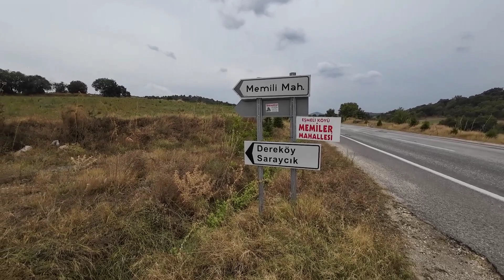Yoldaş İle Yollar ~Yürüyerek Türkiye Turu ~329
Yürüyerek Türkiye Turu 81il81fidan #329

Ormanlarımız, dünyamızın solunum sistemidir. Ancak küresel ısınma, orman yangınları ve ormansızlaşma gibi sorunlar, ormanlarımızın varlığını tehdit etmektedir. Bu sorunlarla mücadele etmek ve gelecek nesillere yeşil bir dünya bırakmak için, "81 İl, 81 Fidan: Ormanlar İçin Yürüyorum" kampanyası hayata geçirilmiştir.

"81 İl, 81 Fidan: Ormanlar İçin Yürüyorum" kampanyası, Türkiye'nin her ilinde fidan dikmeyi teşvik etmek ve ormanların korunması için farkındalık oluşturmayı hedeflemektedir. Bu kampanya, insanların ormanların değerini ve önemini anlamalarını sağlayarak, toplumun doğal kaynaklarımıza sahip çıkmasını ve geleceğimizi güvence altına almasını amaçlamaktadır.

BU YÜRÜYÜŞ, BİR FARKINDALIK HAREKETİDİR!

Herkese merhaba, ben Seyyah Ömer.
2021 yılında yaşanan orman felaketi ve yangınları sonrasında, benimde canım çok yandı. Öyle çok üzüldüm ki, bir şeyler yapma inancı ile bir farkındalık yapmaya bu duruma sessiz kalmamaya karar verdim. Yapabileceğim en iyi şeyin, ormanlarımızın çığlığını tüm insanlara duyurmak olduğunu düşündüm.

Manisa'dan çıktığım yolculuğuma, Edirne'de bana katılan Yoldaş isimli köpeğimle beraber, "81 İl 81 Fidan" mottosu ve "Ormanlar İçin Yürüyorum" sloganı ile yola çıktığım serüvenimde, sadece yürüyerek bir Türkiye turuna başladım. Her ulaştığım şehirde, bir fidan dikerek doğanın yardım çığlığına kulak vermek, insanlığın olduğu tüm varoluşa bu haykırışı duyurmak istiyorum. Toplumda, küresel ısınmaya karşı bir fidan bile bin candır inancını, sizlere ve sıcak kalplerinize orman sevgisini, doğanın tüm canlıların evi olduğunu göstermeyi hayal ediyorum.

Ayrıca yürüyüşümü, ormanlarıkız ve geleceğimiz için canlarını feda eden orman şehitlerimize ve yangında hayatını kaybeden tüm herkese ithafen rahmetle ve minnetle yad ediyorum.

Başlattığım bu harekete sizlerde katılabilir, farkındalığımın bir parçası olmak isterseniz; sloganımı, videolarımı ve toprakla can bulan fidanlarımı sosyal medyada veya sevdiklerinizle paylaşarak doğanın yardım çığlığını duymakla kalmayıp, bu sosyal sorumluluk projesinde bana destek olabilirsiniz.

Her orman bizlere ses, geleceğimize nefes oluyor. Lütfen bu sese kulak verin!

Seyyah Ömer
TeşekkürlerTeşekkürl

Turkey Tour Continues on Walking, Combined Video for Those Who Want a Long Episode.

THIS WALK IS A MOVEMENT OF AWARENESS!

Hello everyone, I'm Seyyah Ömer.
After the forest disaster and fires in 2021, I was hurt too. I was so upset that I decided to raise awareness with the belief of doing something and not to remain silent about this situation. I thought the best thing I could do was to make our forests cry to all people.

I started my journey from Manisa with my dog ​​named Comrade, who joined me in Edirne, with the motto "81 Cities, 81 Saplings" and the slogan "I'm walking for the forests", I started a tour of Turkey by walking alone. I want to listen to nature's cry for help by planting a sapling in every city I reach, and to announce this cry to the entire existence of humanity. I dream of showing the belief that even a seedling is a thousand lives against global warming, the love of the forest to you and your warm hearts, and that nature is the home of all living things.

In addition, I commemorate my march with mercy and gratitude to our forest martyrs who sacrificed their lives for our forests and our future, and to all those who lost their lives in the fire.

You can join this movement I started, if you want to be a part of my awareness; You can not only hear the cry of nature for help, but also support me in this social responsibility project by sharing my slogan, my videos and my saplings that come to life with the soil on social media or with your loved ones.

Every forest is a voice for us and a breath for our future. Please listen to this voice!

Traveler Omar